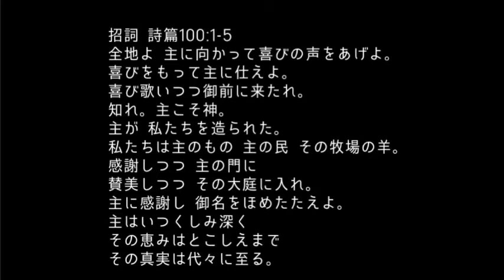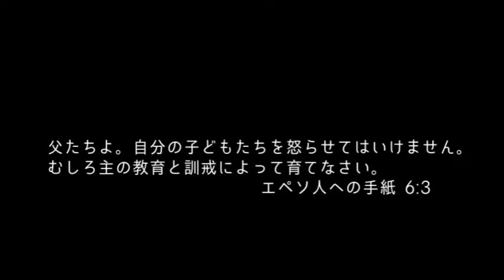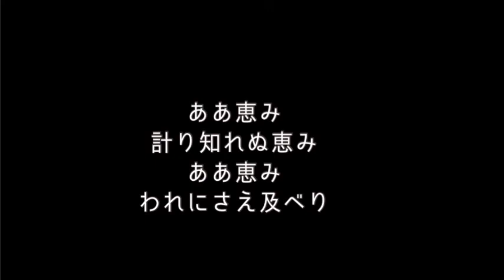1/30/2022 ベニスフリーメソジスト教会日語礼拝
＊現在online礼拝のみ＊
一日でも早く、このコロナの状況から抜け出すことができるよう
共にお祈り下さい。

聖日礼拝プログラム

0:04   招詞 詩篇100:1-5
2:44   聖書朗読 ピリピ人への手紙 2-16
33:10  祈り
38:04 聖歌596番 ああ恵み

礼拝時間  土曜日 午前10:30
住所          4871 Centinela Ave.Los Angeles

興味のある方は、どなたでも歓迎します。
一度いらしてください。あなたの人生が
必ず豊かになります。お待ちしています。